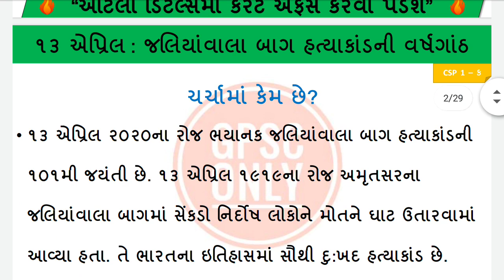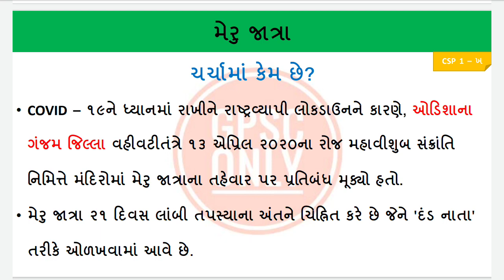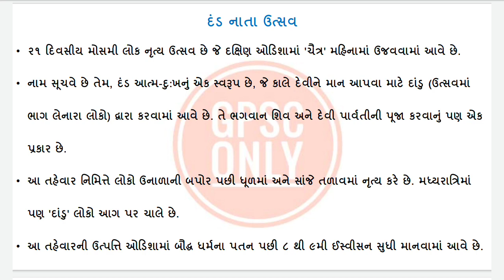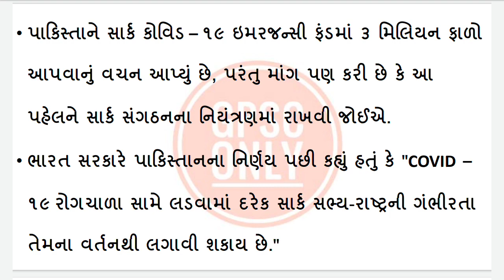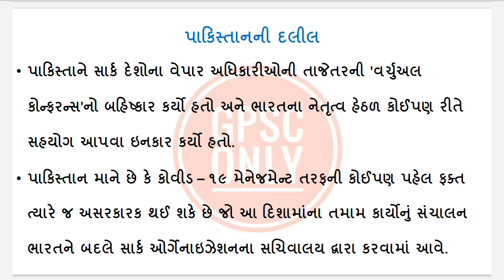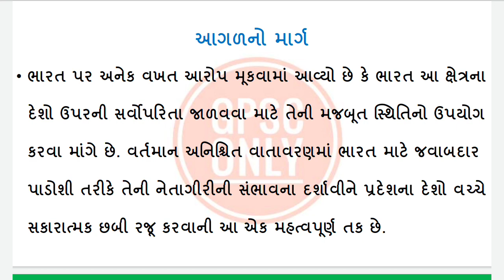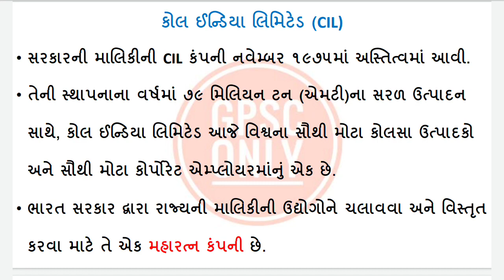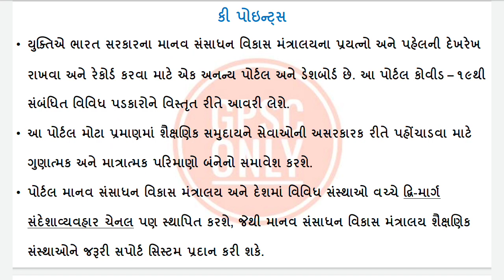Current Affairs For GPSC UPSC - ૧૪ એપ્રિલ ૨૦૨૦ના IMP કરંટ અફેર્સ | GPSC ONLY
14 April 2020 IMP Details Current Affairs - Current Affairs in Gujarati, Current Affairs For GPSC UPSC, April 2020 Current Affairs By GPSC ONLY Video PDF